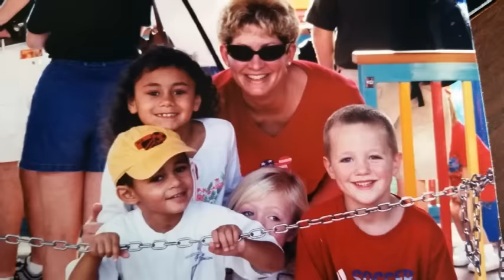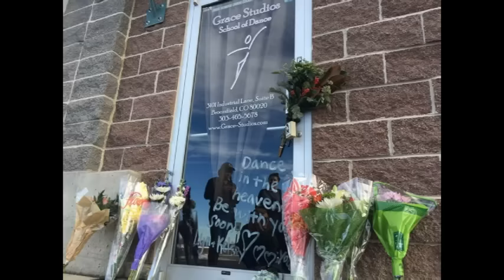Stephanie Roth Bogrett-Gould (1970-2015) Memorial Video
Video tribute to Ms. Stephanie, a devoted wife, mother, daughter, sister, aunt, friend, volunteer, business owner and dance instructor. She impacted countless lives through teaching dance, volunteering her time in the schools, and by her extreme kindness and generosity to family, friends and strangers. She will be sorely missed and will forever be in our hearts.